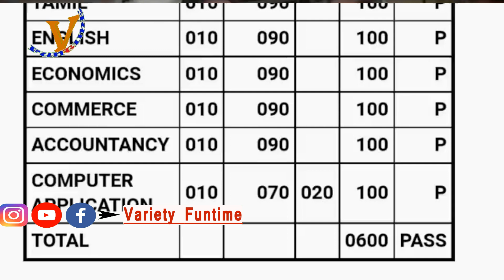600க்கு 600 எடுத்த தச்சுதொழிலாளியின் சாதனைமகள் - குவியும் பாராட்டு மழை | Nandhini |12th Exam Result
600க்கு 600 எடுத்த தச்சுதொழிலாளியின் மகள் - குவியும் பாராட்டு மழை  | Nandhini | 12th Exam Result

Variety Funtime Whatsapp Number
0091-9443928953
Variety funtime